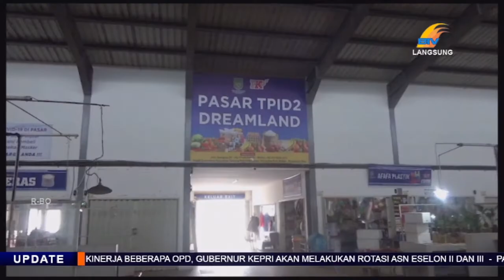PEDAGANG TUDING DISPERINDAG KOTA BATAM TIDAK SERIUS KELOLA PASAR TPID 2